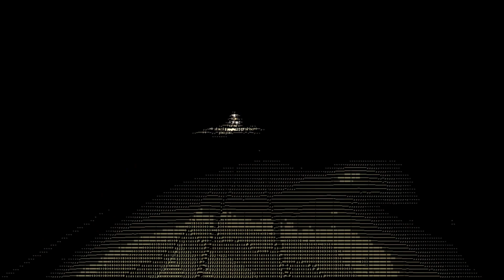PREMIERE: Mod Sens - Highspeed Rail [PROGRAMM]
Little to nothing happened in this part of the world; even the tiniest disruption or the most trivial situation became the talk of the village. You couldn't trust people not to talk, entertainment and gossip were thin on the ground, they needed something to keep their minds busy. Aside from the cluster of shops and the village hall, a railway track slithered through the centre; each route took you to bustling towns and cities which felt a world away from their reality. But it represented a path to somewhere else; an option to explore new places, meet new people and see new things, if they wanted to that is.

PROGRAMM_LDN are back with another two-tracker of sound-system influenced electronics, this time from Swedish producer and Terrorhythm alumni Mod Sens. Taking a collaborative approach to the EP, label bosses Will and Julian helped steer the producer into new musical realms, where he blends elements of techno, UKG and dubstep. The record is a personal journey inspired by a sense 0f growing and advancing which, in relation to the sonics on the two tracks, Mod Sens describes as 'moving somewhere and progressing'  which is 'really what brings the single and EP together.'

Ransom Note is an online music, arts and culture magazine. We provide a home for readers and writers with boundless enthusiasm, esoteric knowledge, fierce opinions and impeccable taste.

With our core team immersed in all aspects of dance music, we publish news, articles, and interviews covering the greatest in innovative, underground culture from across the globe. We offer regular, exclusive music and mixtapes from our favourite artists, and publish features shining a light on everything from the freshest new artists to the untold tales from rave history.

Alongside this we offer musings on film, books, life, and art, generating some context and controversy as an antidote to the reheated PR that clogs up the internet. Our office is fuelled by Tunnock’s Bars, cat memes, hangovers and a ridiculous, never ending love for our culture.